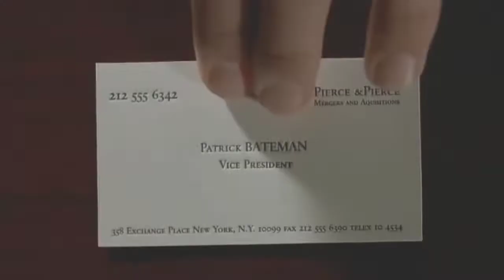Patrick Bateman Tribute - "Psycho Killer"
Movie: American Psycho (2000)

Song: Psycho Killer
Artist: Talking Heads